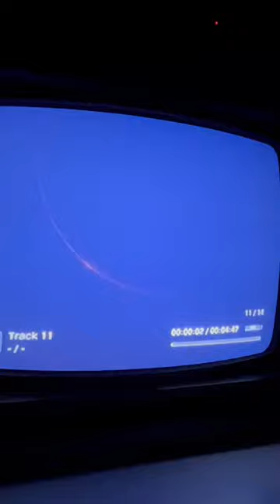PS3 CD Player